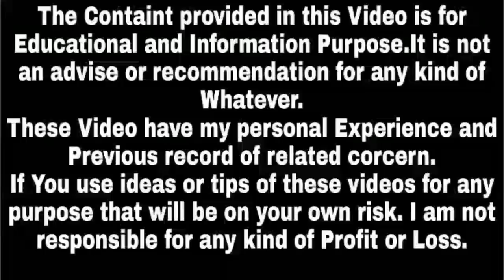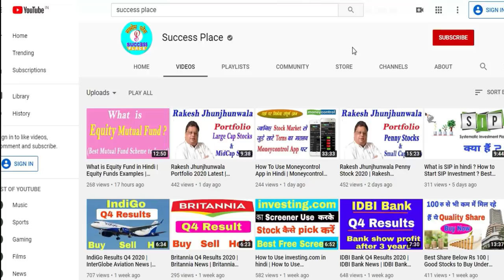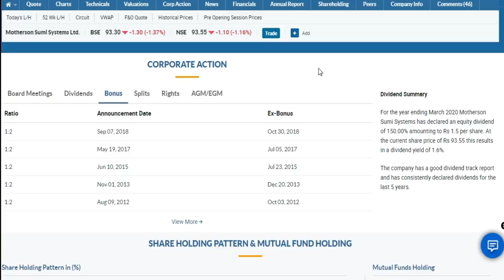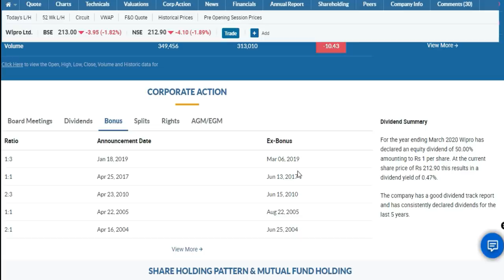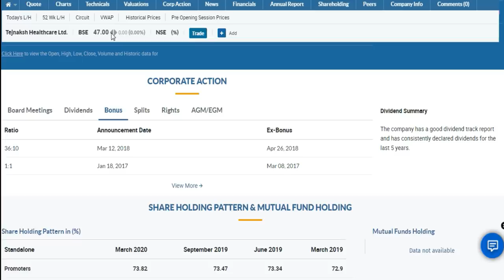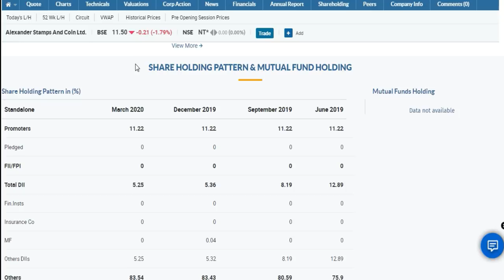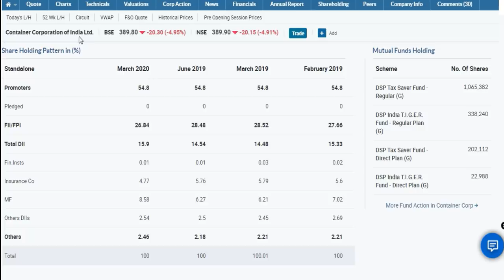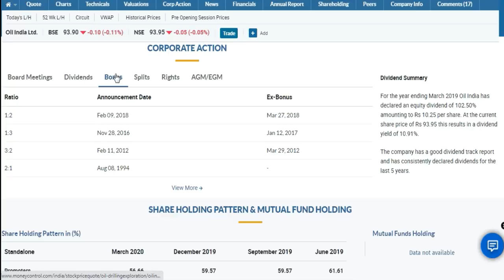Regular Bonus Share Giving Companies | Latest Bonus Shares Announcement 2024 | Chart of Stocks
If You want to Join the Premium Course.
Use the Link Below to Join Masterclass on Swing Trading By Chart of Stock :

Note : -
For more Calls and Updates, Open A/C using my Link, You will get many Benefits:-
1. You will be added in Intraday and Positional Trading Premium Group.

Stocks2021,midcapstocks,bestsharefor2021,MultibaggerShares,wheretoinvestinstockmarket, howtoinvest, zerodebt, debtfreestocks,zerodebtstocks, debtfreestocks, debtfreeshares, bonusshare, result, earning, mulitbaggerspoint, safestocks, zerodebtshares, zerodhasmallcase,smallcasereview,bonus share,regular bonus share giving companies,top bonus share giving indian companies,latest bonus shares announcement 2020, future bonus shares, upcoming bonus shares issued,companies likely to declare bonus shares,bonus shares companies, bonus issue of shares example, which company will give bonus share in 2024, advantages of bonus shares, objectives of bonus shares, types of bonus shares, conditions for issue of bonus shares, sources of issue of bonus shares, top bonus share giving indian companies,upcoming bonus dividend split shares 2020, bonus shares and stock split,criteria for issue of bonus share, issue of bonus shares problems with solutions, effect of bonus issue on balance sheet, calculate share price after bonus issue, bonus issue vs stock split, effects of bonus issue, bonus shares calculation, bonus issue vs stock dividend, difference between bonus and dividend,